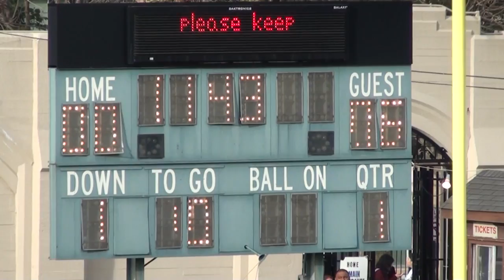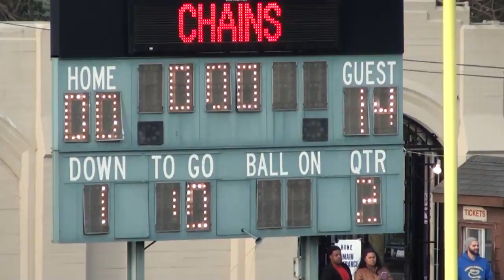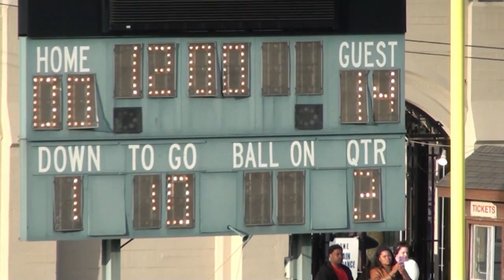* [1] CMA Bronzeville@Clemente Wildcats Football1 Cameramanjon/ CPS